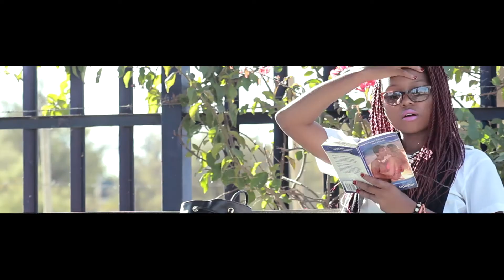FME - Addicted Ft Slow G,Fio Matt Hala & Elbow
Artist: FME - Addicted Ft Slow G, Fio Matt-Hala & Elbow (Official Video)
Video Production: FME Tv